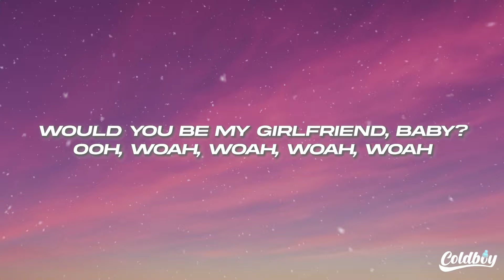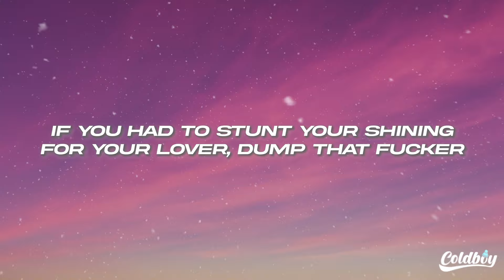Steve Lacy - Static (Lyrics)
🎤Lyrics: Steve Lacy - Static

[Verse]
Baby, you got something in your nose
Sniffin' that K, did you feel the hole?
Hope you find peace for yourself
New boyfriend ain't gon' fill the void
Do you even really like this track?
Take away the drugs, would you feel the noise?
More and more you try to run away
You f***ing yourself, do you feel the toy?
Uh, lookin' for a bitch 'cause I'm over boys
Would you be my girlfriend, baby?
Ooh, woah, woah, woah, woah
Something turned me off
Smoking made me—*cough*
'Cause I, I'm longing for somethin' secure
If you had to stunt your shining for your lover, dump that f***er

[Outro]
Shoodoo-doo-doo-doo, doo-doo-doo
Shoodoo-doo-doo-doo, doo-doo-doo
Shoodoo-doo-doo-doo, doo-doo-doo
Shoodoo-doo-doo-doo, doo-doo-doo, mm